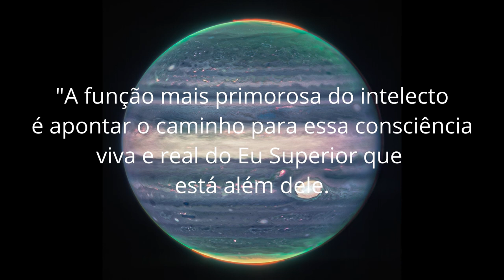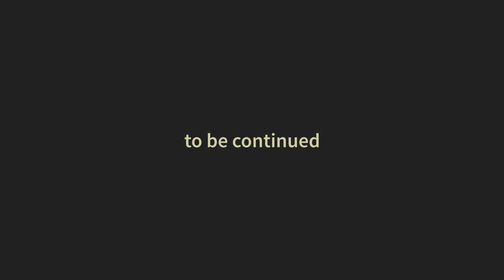THE INTELLECT - IDEA 7 NOTEBOOKS of PAUL BRUNTON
Excerpted from the Paul Brunton Lectures, by Micha-El, recorded on March 21, 2008, in Figueira/Brazil.

Micha-El has been a student at Wisdom’s Goldenrod for over thirty years, where he has taught classes and workshops, served on the Board of Directors, and lived as a resident. He has also served as the Chairperson, Secretary and member of the Paul Brunton Philosophical Foundation, and for a brief period of time was Paul Brunton’s personal assistant.